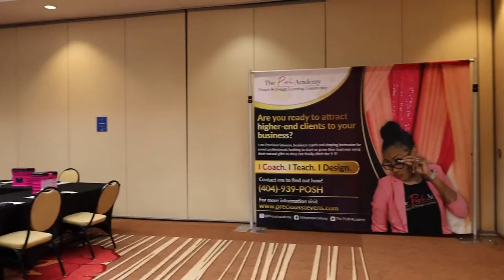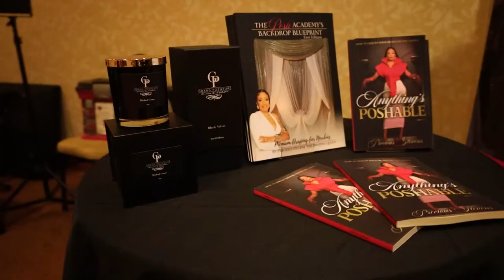How to use trending Barbie strategies to market your event draping service business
👇🏼UPDATED LINKS👇🏼
Hey guys! I'm Precious, The Draping Queen based in Atlanta, but serving a worldwide tribe of event designers and enthusiasts. Join me on this creative journey where I teach you the art of premium event draping like never before.

Don't miss out on exclusive tutorials, behind-the-scenes, and insider tips.

for all our draping products & services.

☆　 EVENT DRAPING ESSENTIALS 　☆
These items are EXACTLY what you need to either get started with premium draping or enhance your draping skills.

Here is my video schedule if looking to join my BIG ENERGY broadcast live!
👉TUES: Weekly Podcast at 8pm est.
👉WED: Weekly mentoring at 8pm (MEMBERSHIP LEVEL 3)
👉THUR: Weekly technique videos released at 8pm (MEMBERSHIP LEVEL 4)
👉FRI: Weekly Public Video at 8pm
👉SUN: Weekly Vlog on how I run my draping business
👉MONTHLY: Monthly Full Backdrop Tutorial (MEMBERSHIP LEVEL 5)

WHO IS PRECIOUS STEVENS?
A full-time serial entrepreneur who teaches event professionals how to make more money doing what they love by attracting higher-paying clients through premium draping and common core marketing strategies. This channel shares tips, tricks, and resources on how I built my 6-figure draping business in less than 2 years doing what I love. If you are looking to RAISE THE BAR, this is the place to get started!

COLLABS
If you or your company is interested in a partnership or collaboration?

🌟 Elevate Your Event Draping Business with Barbie Strategies! 🎀

Ready to take your event draping service business to new heights? 🚀 Join us on our latest poshcast episode as we reveal how you can use trending Barbie strategies to craft a standout brand and captivate your audience. From personalization to storytelling, innovation to collaboration, discover the secrets that will make your draping business shine.

🎧 Let's dive into the world of creativity and business acumen, and transform your event-draping endeavors!